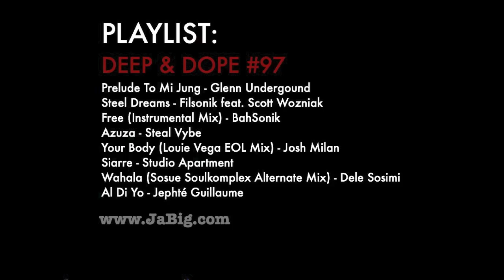Afro Latin Soul Deep House Music DJ Mix by JaBig (DEEP & DOPE 97)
Prelude To Mi Jung - Glenn Undergound
Steel Dreams - Filsonik feat. Scott Wozniak
Free (Instrumental Mix) - BahSonik
Azuza - Steal Vybe
Your Body (Louie Vega EOL Mix) - Josh Milan
Siarre - Studio Apartment
Wahala (Sosue Soulkomplex Alternate Mix) - Dele Sosimi
Al Di Yo - Jephté Guillaume